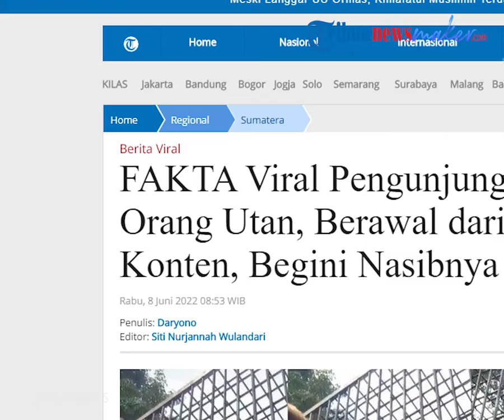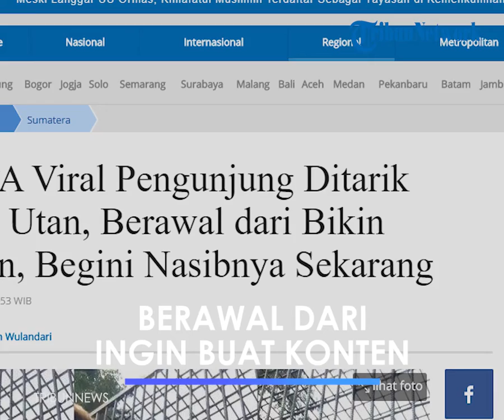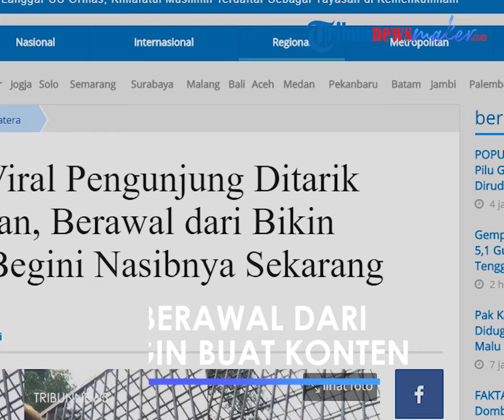Video Pria Ditarik Orang Utan Terjadi di Riau, Lewati Batas Kandang Hanya demi Konten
Dalam video itu, mulanya pria itu tampak mendekati orang utan yang berada di kerangkeng.

Pria itu terlihat mengulurkan tangannya.

Tak disangka, orang utan itu menyambut uluran itu dengan menarik kaus pria tersebut.

Orang utan tersebut kemudian terus menarik pria itu dan bergantian menarik kaki pria tersebut.

Pria itu kemudian dibantu oleh seorang temannya agar bisa lepas dari pegangan orang utan.

Namun, upaya itu tak membuahkan hasil.

"Kakiku... kakiku ditarik. Tolong...tolong, " teriak pria tersebut.

Beruntung pria tersebut akhirnya bisa lepas dari cengkeraman orang utan setelah terus ditarik oleh temannya.

Penelusuran Tribunnews.com, peristiwa itu ternyata terjadi di Kebun Binatang Kasang Kulim, Kabupatan Kampar, Provinsi Riau.

Pria itu sengaja mendekati orang utan dan melewati pembatas demi membuat konten.

Dalam potongan video yang lain, terlihat pria itu menaruh kamera dan kemudian mendekat ke kandang orang utan.

Dikutip dari KompasTV, Desrizal, Manajer Pengelola Kebun Binatang Kasang Kulim, mengatakan kejadian itu terjadi sekira pukul 13.00 WIB.

Pria yang ditarik orang utan itu membuat konten tanpa seizin pengelola kebun binatang.

"(Kejadiannya) jam 1 selepas makan siang, dia mengambil video tanpa seizin kita," ujarnya.

Menurut Desrizal, pria itu mendekat ke kandang orang utan dan melewati pembatas pengunjung.

"Ia masuk, melompati pembatas. Jadi dia bikin konten tanpa seizin kita, tahu-tahu dia kena apesnya," ujarnya.

Artikel ini telah tayang di Tribunnews.com dengan judul FAKTA Viral Pengunjung Ditarik Orang Utan, Berawal dari Bikin Konten, Begini Nasibnya Sekarang,
Penulis: Daryono